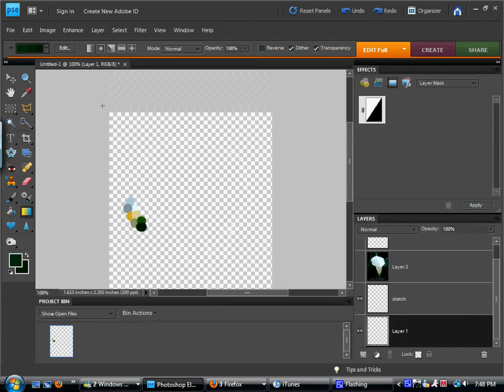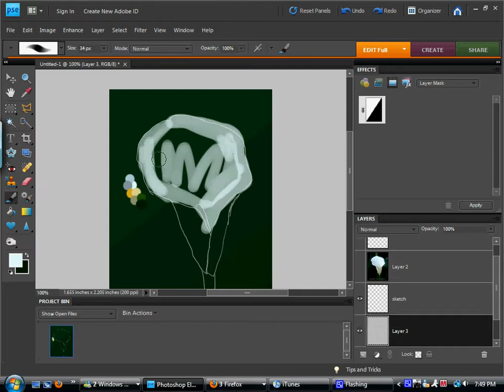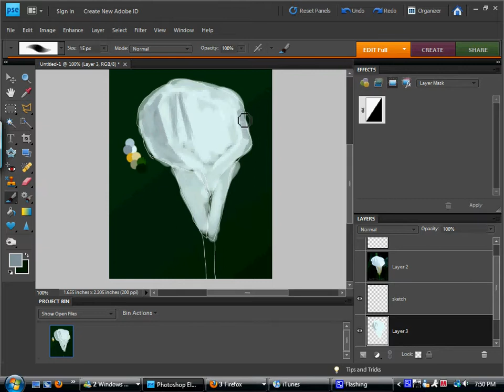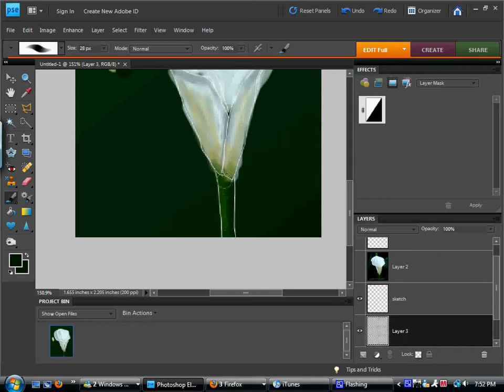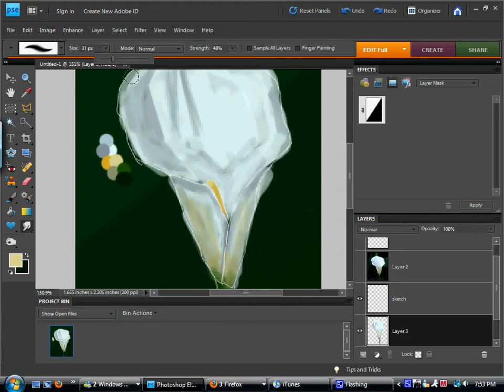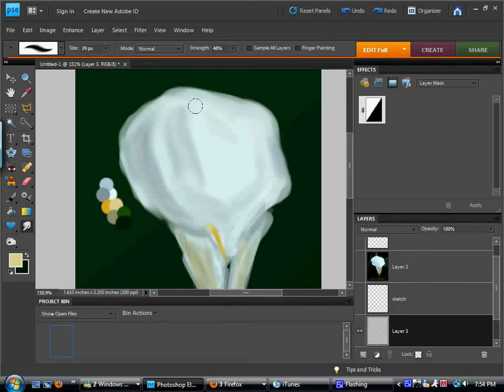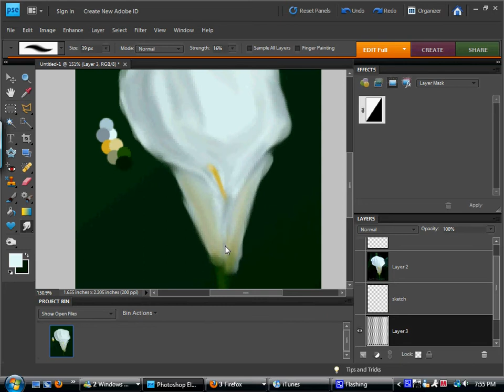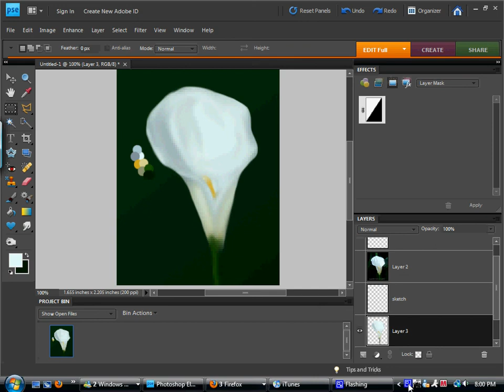calla lily progress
Uhh, well it's the progress of me painting a calla lily. Didn't take too long :3
It's part of my calla lily study. And nope, no sound.